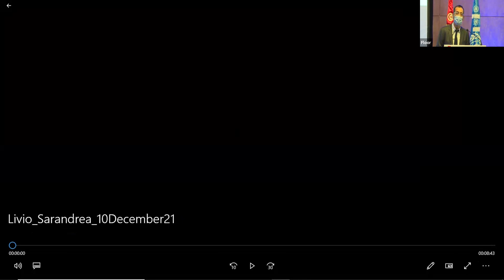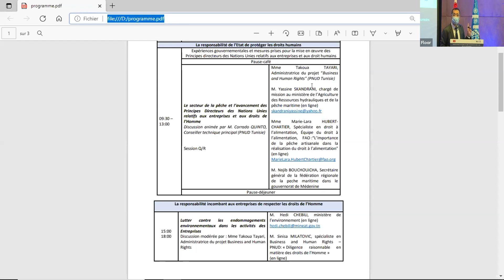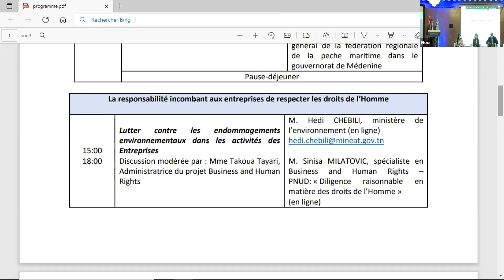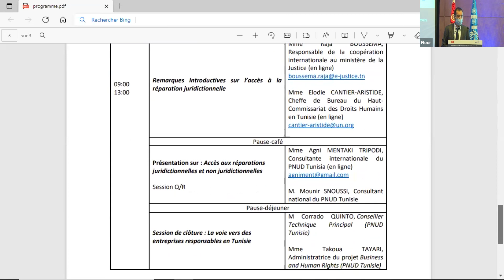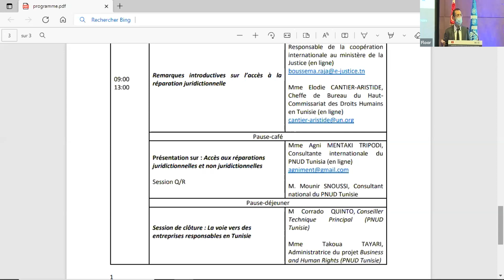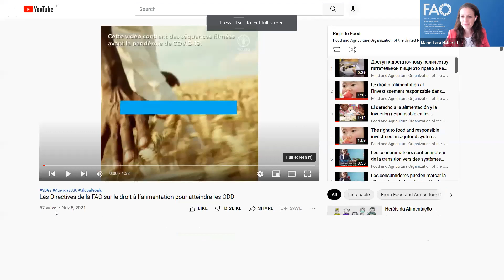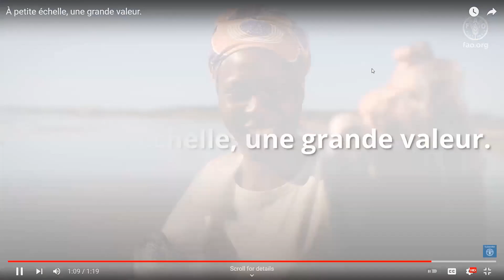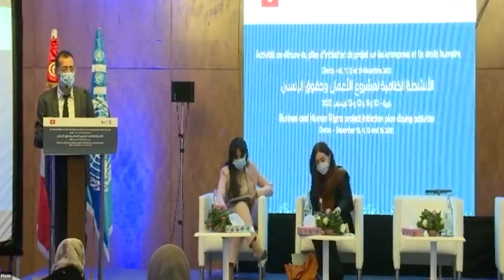Panel d’ouverture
The United Nations Development Programme organized the first edition of the Business and Human Rights consultation (December 10 and 11, 2021 in Djerba, Medenine), bringing together representatives of various stakeholders including State actors, businesses, workers, academia, unions, civil society organizations and UN agencies in order to understand the Business and Human Rights challenges and identify opportunities to promote responsible and sustainable business conduct in Tunisia in line with the UNGPs